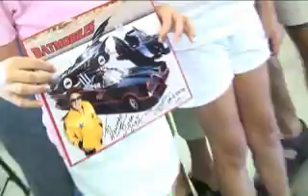Arc Audio Team get ready for the Monkeemobile restoration project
Here is the team that will install a "killer" sound system in the Monkeemobile. Sorry, no 8-track.